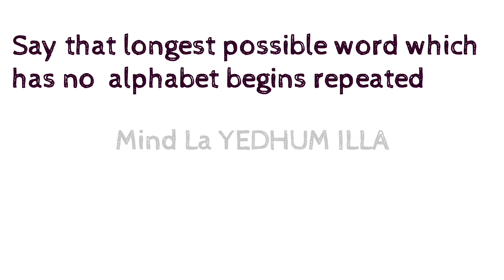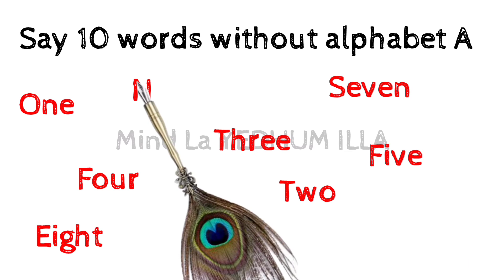Gk//Gk English//Genral knowledge//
Hello Buddies

This is my new channel based on improving your brain knowledge
  see all our vedio

puzzles riddles quize interesting facts#best brain work# left brain work#Right brain works#Genral knowledge#GK# Brain work# Improve your knowledge#Gain knowledge#Tamil ridddles#Tamil#tamil ridddles#intresting quize#Tamil puzzles#IAS interview question#IPS interview question#IT field questions#interview questions in it companies#logical reasoning#interview question Tamil#most frequently asked question,section128 court judge nib broken cases# suicide Unknown facts about court gk tamil

command it